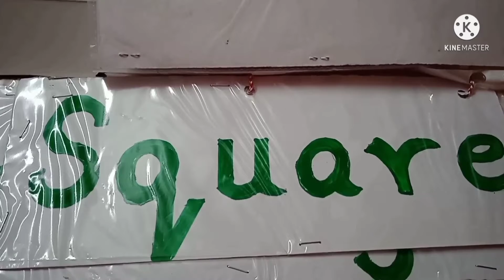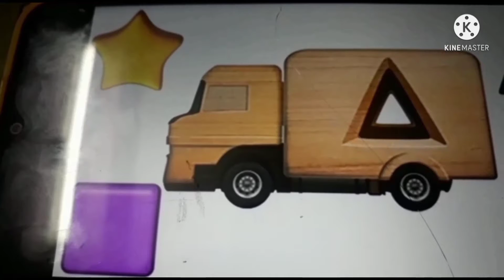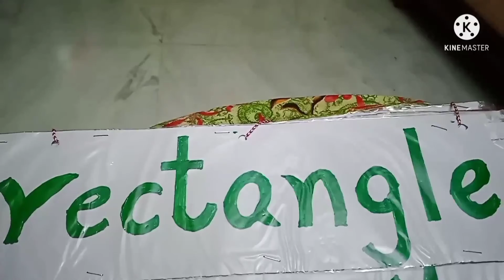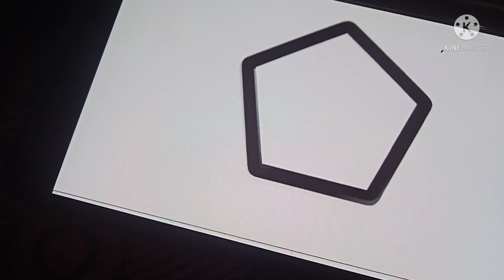Shapes - Learn Interactively